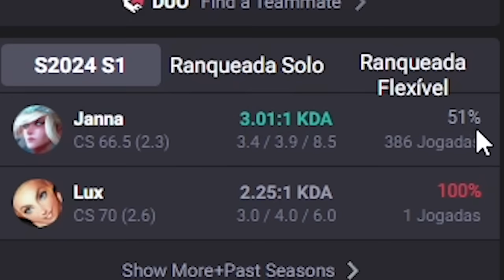ANALISEI O MONO HEIMERDINGER MAQUINADO QUE FAZ RABADON DE PRIMEIRO ITEM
O mono HeimerDinger de 5milhões de maestria mais perigoso do Ferro 2, esqueçam tudo este cara é uma máquina.